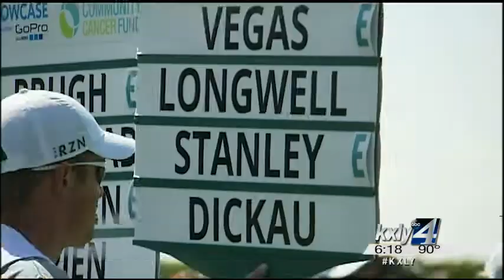The Showcase Hits CDA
Professional golfers teamed up with local celebrities at The Showcase at The Coeur d'Alene Resort.